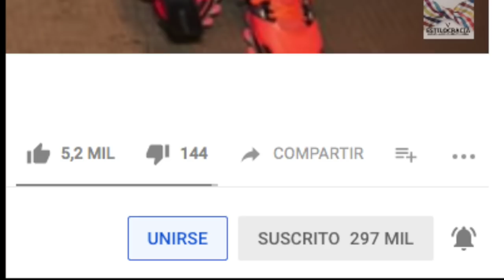ÚNETE y APOYA a ESTILOCRACIA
YOU TUBE NOS HA DADO LA OPORTUNIDAD DE RECIBIR PEQUEÑOS PATROCINIOS DE PARTE DE NUESTRO SUSCRIPTORES, SI TE PLACE AGRADECEREMOS MUCHO TU AYUDA. INVESTIGAR, GRABAR, EDITAR, POSPRODUCIR, PROGRAMAR Y CONTESTAR MENSAJES, ESTE CANAL sólo lo hacemos DOS PERSONAS.
MUCHAS GRACIAS.
Visita nuestro sitio asociado de Amazon para productos de tu interés: